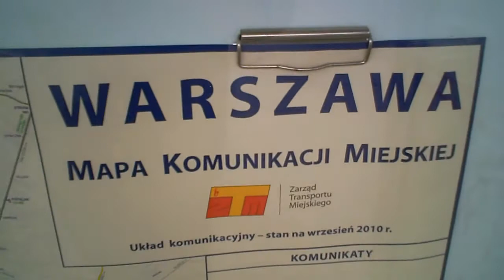A Street named Adolf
It's a walk down Adolf Pawinski street in Warsaw on a crisp snowy morning.